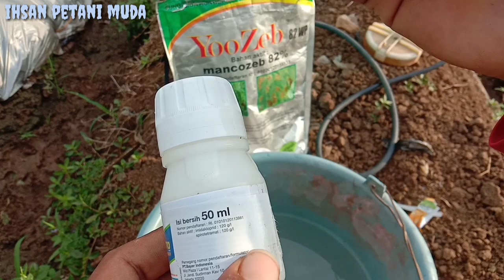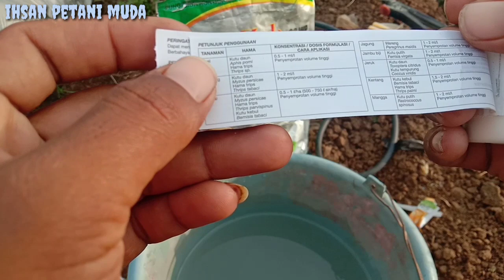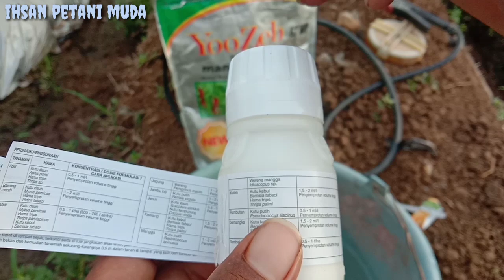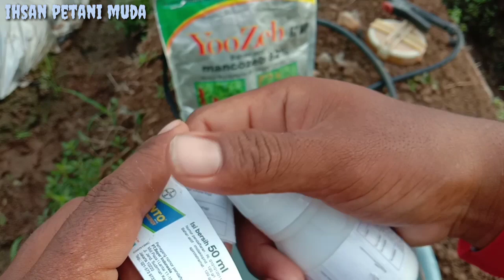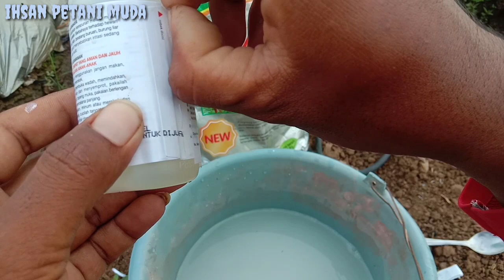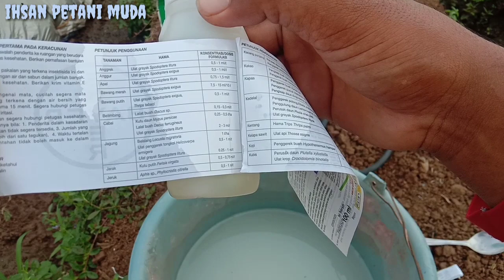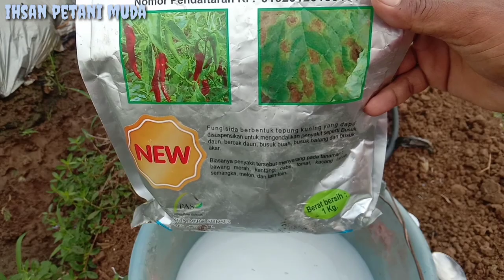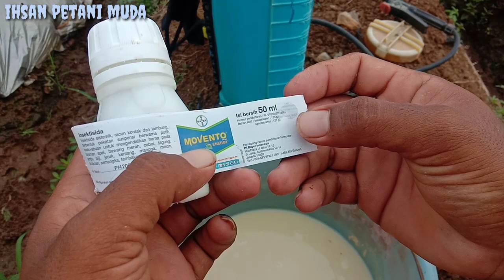Cara Paling Ampuh Basmi Kutu Kebul Ulat Grayak Hama thrips Belalang Lembing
penting petani terong wajib tahu. perbedaan tanamn terong yg di pruning dan yang tidak di pruning